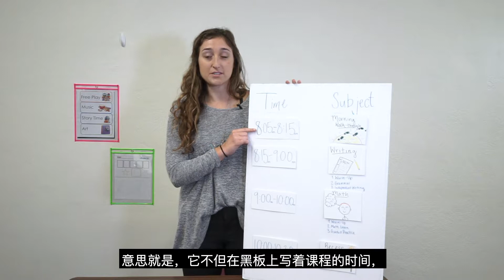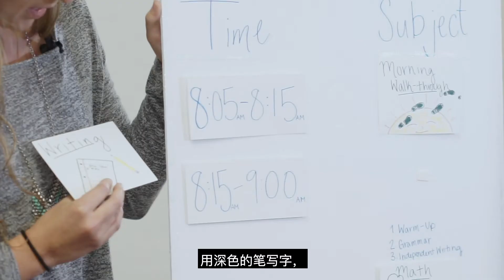11 视觉图像日程